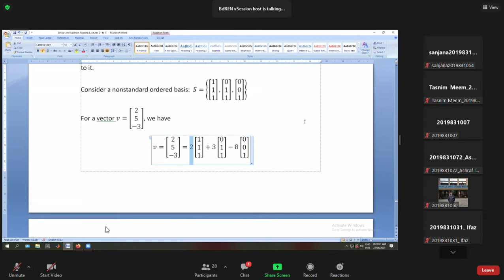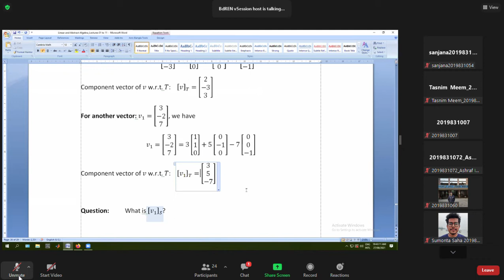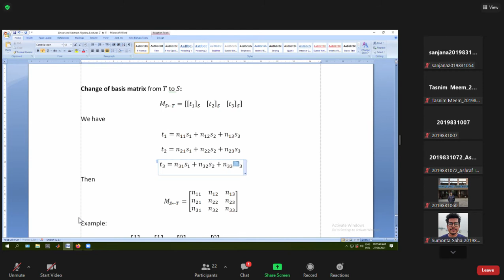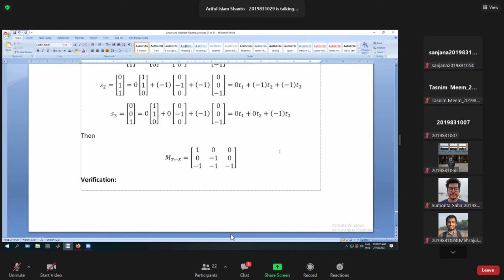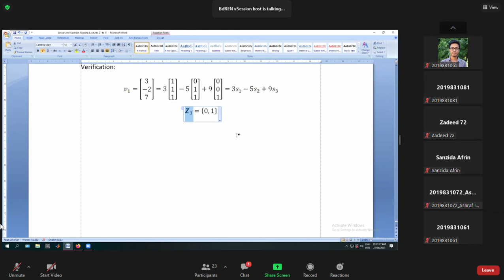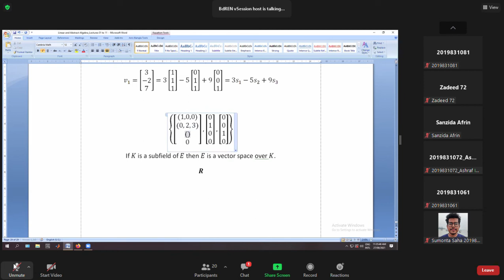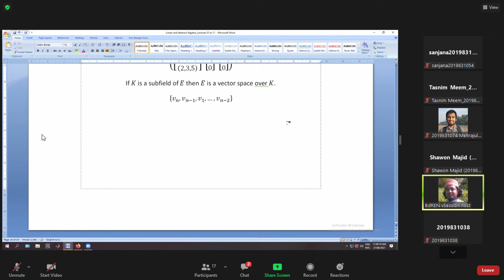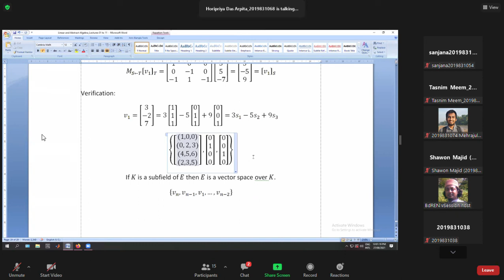Linear Algebra part - II